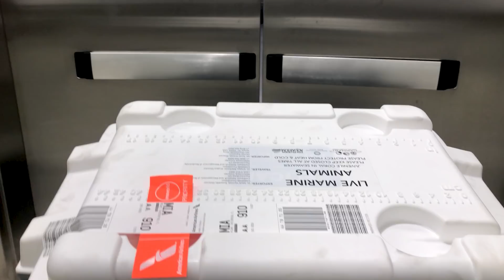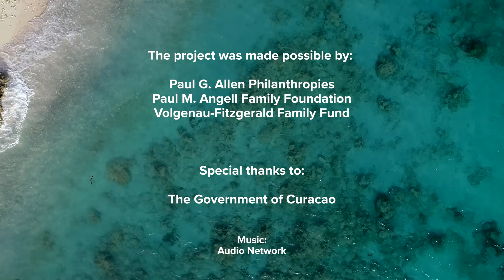Smithsonian & Partners Pioneer Method to Boost Endangered Coral Populations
Scientists from the Smithsonian Conservation Biology Institute (SCBI) and partners in Florida and Curaçao have become the first to use cryopreserved (frozen) coral sperm to support gene migration of coral populations that would otherwise remain geographically and genetically isolated. Because live corals are difficult to move safely between locations for breeding, the technique provides an effective way for conservationists to mix coral genes from different populations with the aim of making offspring more resistant to bleaching and disease.
“We have combined the best of coral cryopreservation science with the best of coral reproductive science, coral rearing and husbandry,” said Mary Hagedorn, SCBI research scientist and co-lead author on a paper about the results, which the research team presented at the Reef Futures Conference in Florida Dec. 12. “This process—which involved the engagement, time and goodwill of scores of people, agencies, volunteers and divers—holds tremendous possibility for coral conservation and restoration.”  Read the press release